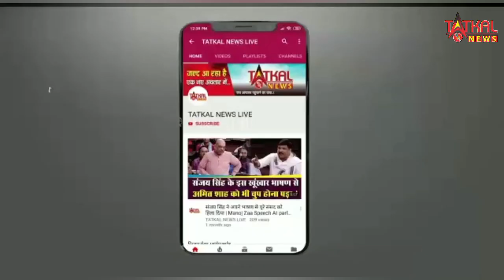daljit kour ने बताई निखिल की असलियत कहा केन्या में किराए पर रहते हैं, car भी रेंट पर हैं उनकी